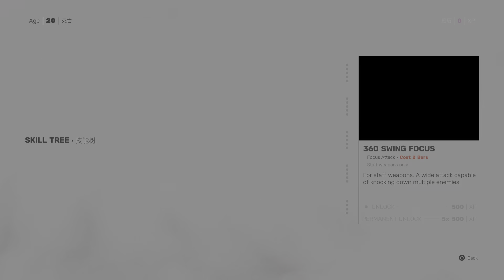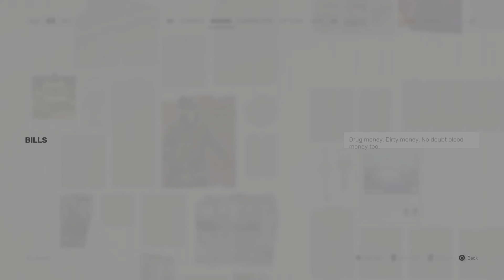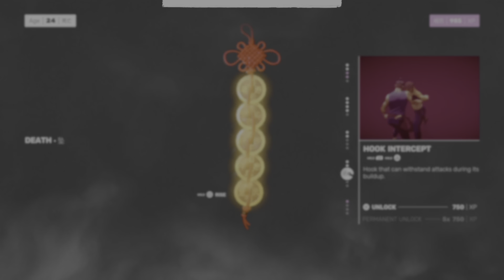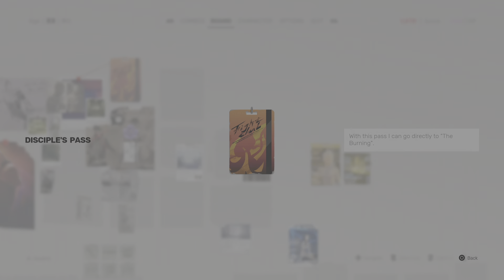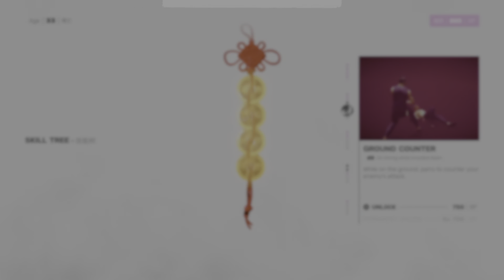Sifu Game Play